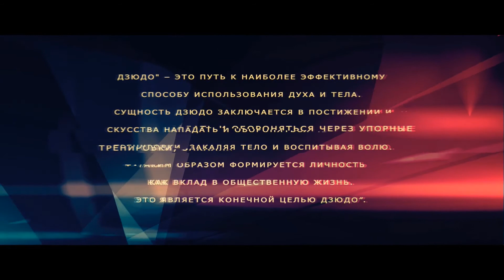Олег Деркач приглашает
Олег Деркач приглашает на занятия по дзюдо в Люнебурге